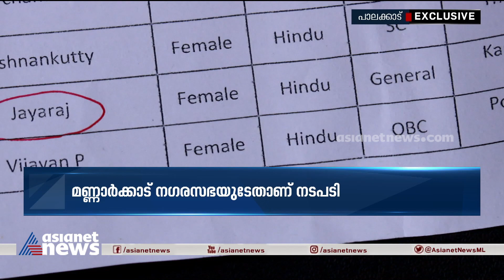മാനദണ്ഡങ്ങൾ അട്ടിമറിച്ച് സിപിഎം നേതാവിന് ലൈഫ് പദ്ധതിയിൽ വീട്| Life Mission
നേതാവിന് മാത്രം മതിയോ 'ലൈഫ്' ?; വീടിനായി അർഹതയുള്ള 500ഓളം പേർ കാത്തിരിക്കുമ്പോൾ മാനദണ്ഡങ്ങൾ അട്ടിമറിച്ച് സിപിഎം മണ്ണാർക്കാട് ലോക്കൽ സെക്രട്ടറിക്ക് ലൈഫ് പദ്ധതിയിൽ വീട്